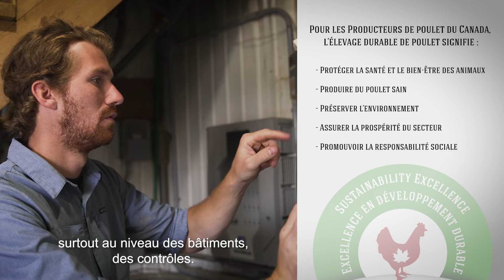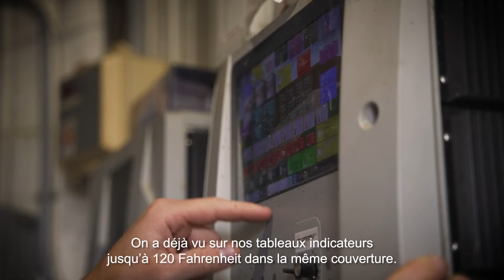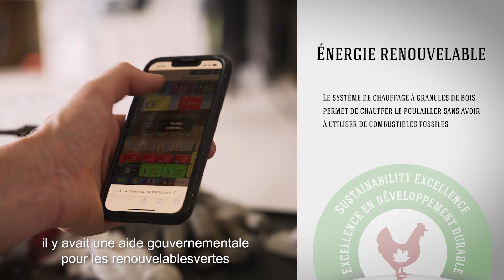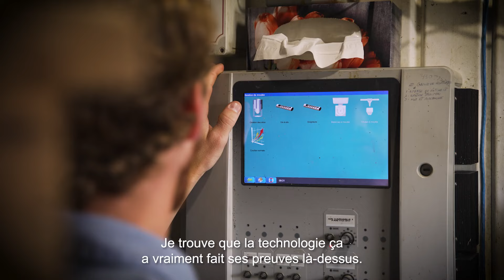Les PPC ont à cœur l’atteinte de l’excellence en matière de durabilité : exemple du Québec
Hubert, qui élève des poulets de chair avec son père dans la région du Centre-du-Québec, explique quelques-unes des méthodes utilisées pour mettre en œuvre des pratiques durables sur le plan environnemental dans son élevage de poulets. L’utilisation de systèmes de surveillance sur la ferme leur a permis d’optimiser les conditions dans le poulailler et, combinée à un système de chauffage aux granulés de bois et à d’autres innovations, a permis de réduire l’incidence environnementale de l’élevage de poulets sur leur ferme.